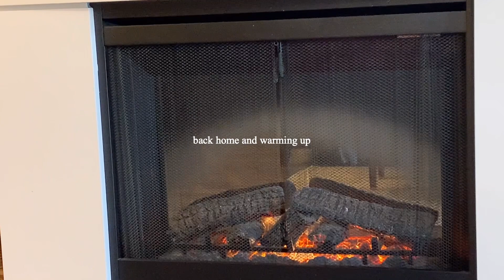cozy homebody vlog 📺 snow day, baking, crocheting, movies & good food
hi there ☃︎

welcome to a chill homebody vlog! I filmed this a while ago but I just got to finish editing it. this is only my second vlog but I hope you enjoy the video!